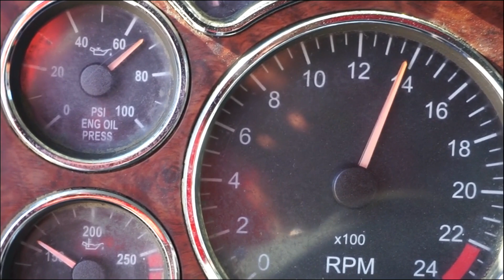2008 MACK PINNACLE CXU613 For Sale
MACK MP7 395 HP ENGINE
THIRTEEN SPEED TRANSMISSION
TANDEM AXLE WITH MACK SUSPENSION
14 FT STEEL DUMP BED
ELECTRIC TARP CAN DE ADDED FOR $1,500